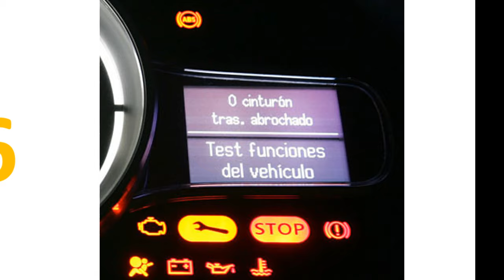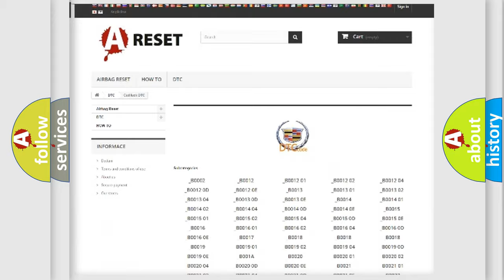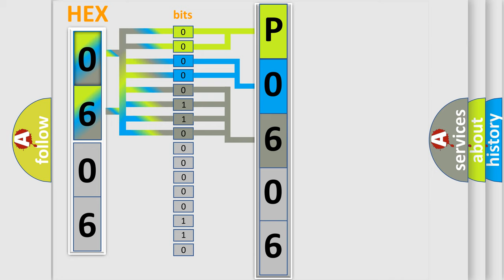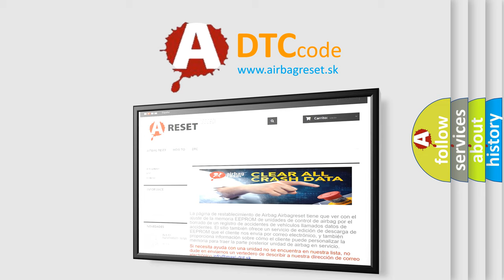DTC cadillac P0606 Short Explanation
Contents:
0:21 Basic DTC analysis according to OBD2 protocol standard.
1:48 Insight into programming
2:58 A diagnostically understandable description of the Diagnostic Trouble Code
3:05 Basic error definition

Make:
Cadillac
Code:
P0606
Definition:
Control Module Internal Performance
Description:
P0606, P0607 The ignition switch is in Run or Crank positions. The system voltage is more than 6.0 V. These DTCs run continuously when the above conditions are met.
Cause:
The ECM detects an internal failure or incomplete programming for more than 10 s.